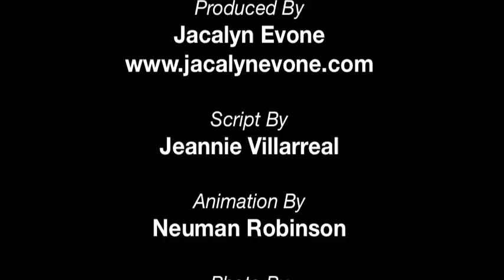VCAT, Vallejo Community Access Television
VCAT, Vallejo California's community access television station.  Watch in Vallejo, Comcast Channel 27, and ATTUverse Government Channel 99 (Vallejo) which can be seen in more than 42 local bay area citites.
Produced by Jacalyn Evone, written by Jeanne Villarreal, and animated by Neuman Robinson.  Check out the video for names of other participants.